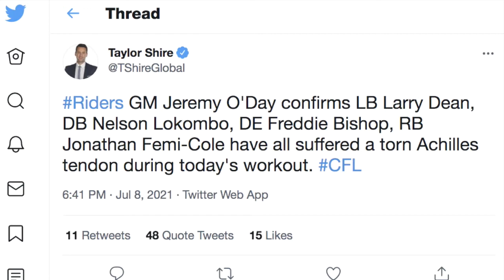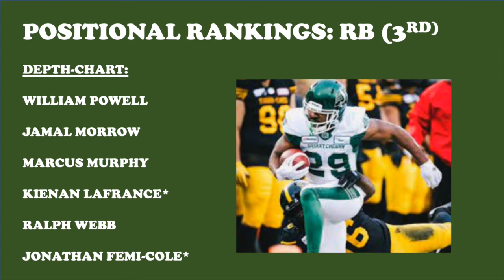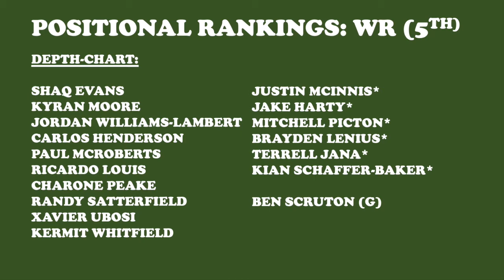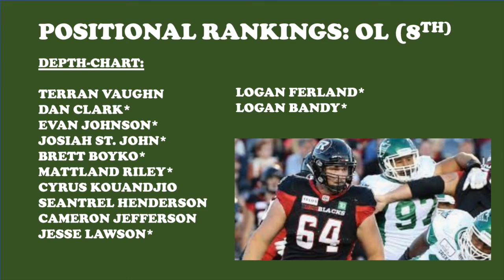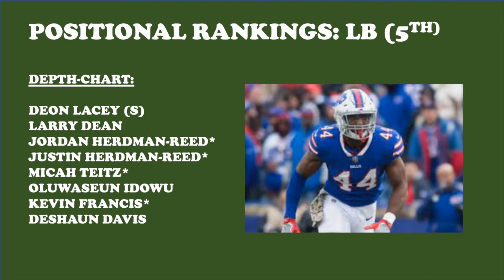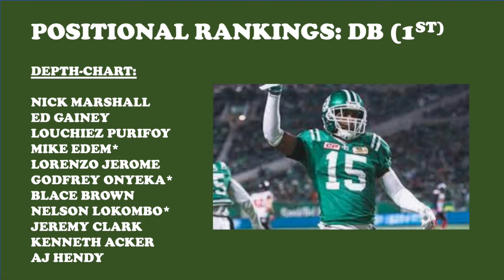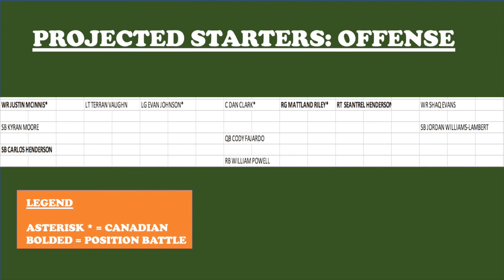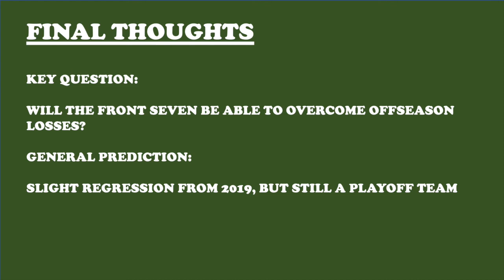2021 Saskatchewan Roughriders Roster Review | Can The Riders Overcome Loss of Hughes? | CFL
Once again, my thoughts go out to the four players (Larry Dean, Freddie Bishop III, Nelson Lokombo and Jonathan Femi-Cole) who suffered achilles injuries post-recording of this video.

TIME-STAMPS:
QB 1:50
RB 4:43
WR 6:30
OL 11:40
DL 17:17
LB 19:36
DB 22:03
ST 26:27
Projected Starters 27:19
Award Predictions 30:30
Conclusions 32:26